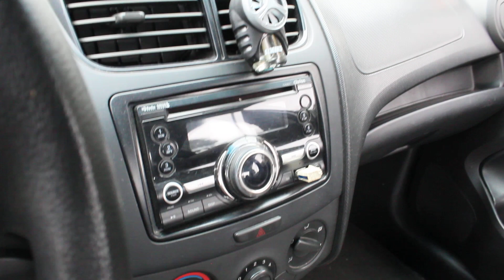Tucarro Mercado Libre Chevrolet Sail 2013